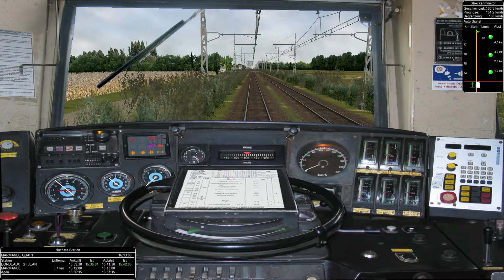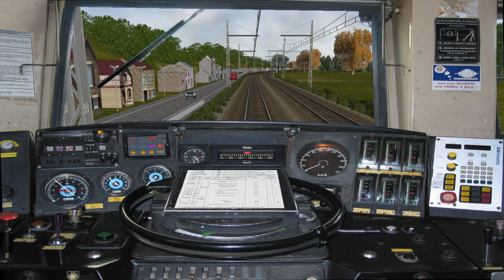🚆Open Rails/MSTS🚄[122]Transversale Sud V4 - Teoz Bordeaux-Toulouse Teil 2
Heute Fahren wir mit einer BB 22200 ein Teoz zwischen Bordeaux und Toulouse auf der Strecke Transversale Sud V4.

Bitte das Video bis zum Ende Angucken. Danke. :)
Und es wäre ganz nett von Daumen nach unten Abzusehen wenn es nicht gefällt.Danke. :)

Strecke/Route:Transversale Sud Version 4 (Freeware)

Kostenlos! Unterstützen:
Wenn du mich unterstützen willst (Kostenlos) und du gerne auf Amazon einkaufst nutze BITTE diesen Link würde mich sehr Freuen, Danke! :) :)

Oder hier was da lassen würde mich auch sehr Freuen. Danke

LG
Tobi :)